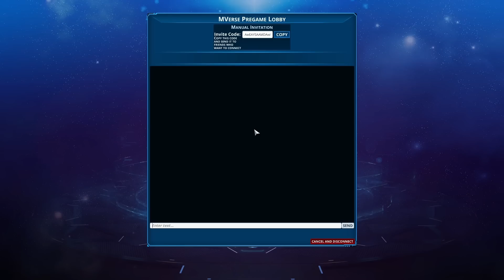Creeper World 4 | Двое лучше чем один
Пробуем мир крипера в кооперативе

Спасибо за поддержку:
Сергей Ряховский
Glinorez